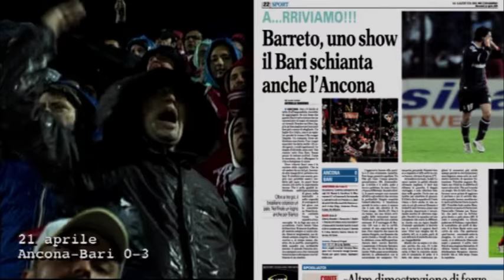Le trasferte degli ultras biancorossi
Aneddoti sulle trasferte raccontati dagli ultras.
"U Megghie Paise, i quattro mesi in cui Bari impazzi"  regia Vanni Bramati  2009 prod Mangrovia